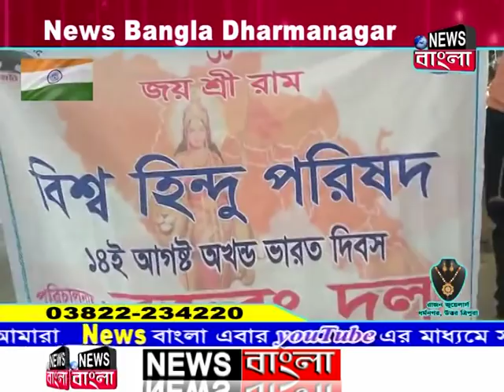News Bangla, Dharmanagar 15-08-2018 (Prime Time-II)